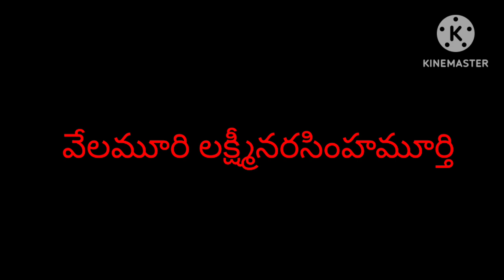మీకు తెలుసా - 14. సమర్పణ - వేలమూరి లక్ష్మీ నరసింహమూర్తి.